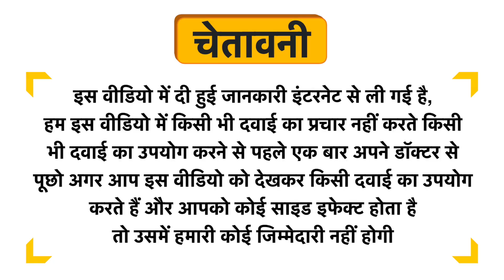Kickass Whey Fusion Ideal Blend Of Whey Isolate + Concentrate Powder Double Rich Chocolate Uses in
Kickass Whey Fusion Ideal Blend Of Whey Isolate + Concentrate Powder Double Rich Chocolate Uses in Hindi | Benefits | Side Effects | Dose